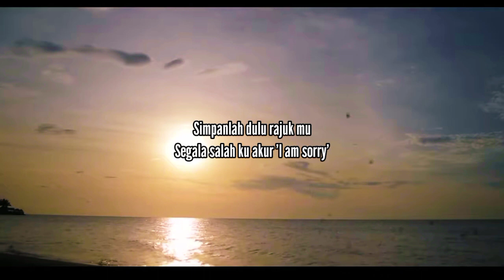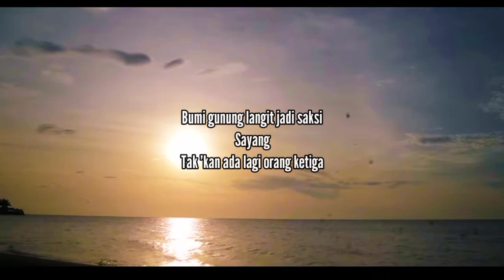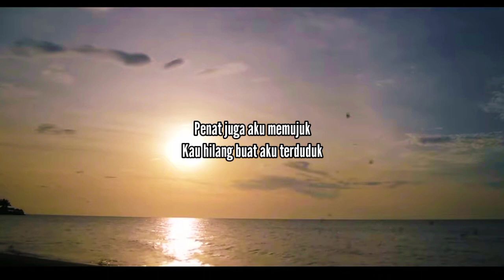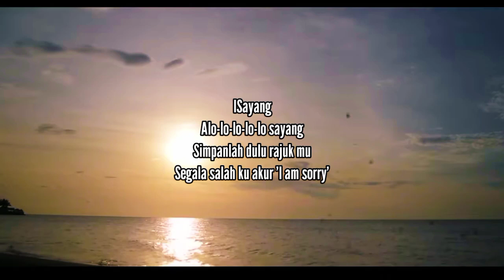ALOLOLO SAYANG REGGAE VERSION VIRAL TIKTOK 2023 FULL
Judul : Alololo Sayang
Songwriter :
Artis : Issey

Lirik :

Tenung mata aku kali ini
Sayang
Beri aku peluang kedua
Bumi gunung langit jadi saksi
Sayang
Tak 'kan ada lagi orang ketiga
Benar itu hanya kebetulan
Sayang
Bukan sengaja aku nak nakal
Mungkin juga ini keturunan
Sayang
D.N.A. lelaki-lelaki gatal
Penat juga aku memujuk
Kau hilang buat aku terduduk
Janganlah marah dan merajuk
Dah macam orang kena sampuk
Yang
Alo-lo-lo-lo-lo sayang
Ting-ting, tang ting, tang ting, sayang
Aku rindu sikap manja mu yang dahulu
Sayang
Alo-lo-lo-lo-lo sayang
Simpanlah dulu rajuk mu
Segala salah ku akur 'I am sorry'